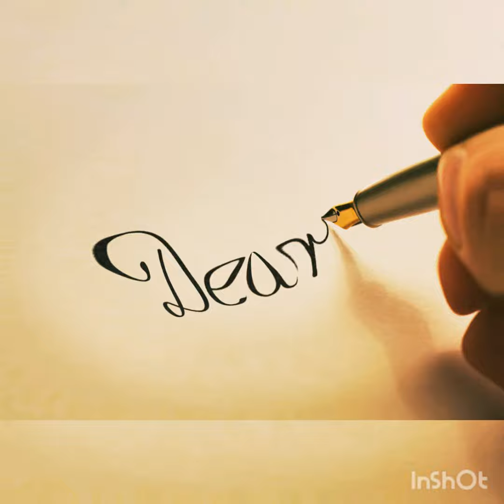Dear Tum-By Durgesh Tiwari Payesh//Dear Tum 7//Bahut din ho Gaye hai na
This video is part of our one of successful playlist well known as Dear Tum .
So In this video we have tried many new things such as photo editing ,  voice editing etc.
So hope you all will like it and share with your loved once.